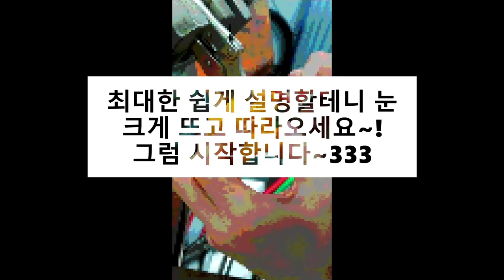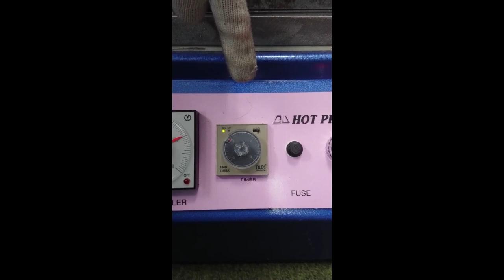쥬얼리 귀금속 고무가다 제작방법에 대해 알아보기(Jewelry rubber mold making video) [얼티미시아Ultimetia]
귀금속 세공 과정중 가장 초기에 하는 작업으로, 원본의 면을 보는 방법을 배울 수 있습니다.
요즘 RP장비에서 출력나온 왁스로 바로 주물작업을 하는경우가 많아져서, 고무가다 절개도 하는일이 없어졌습니다.
그래도 원본이 나오면 필수로 해야 하는 작업이니, 꼭 알아야 합니다.

You can learn how to look at the side of the original as the earliest work of the precious metal work process.
Nowadays, the wax that is output from the RP machine is used for casting directly, so that it is not necessary to cut the rubber.
If the original is still there, it is a task that must be done.

▶▶타임라인◀◀
▶▶Time Line◀◀

0:36 ~ 3:58 원본을 고무틀에 매몰 (Bring original to rubber mold)
4:00 ~ 5:40 열프레스에 고무틀 굽기 (Burning of rubber mold on thermal press)
5:42 ~ 11:43 고무틀 절개 (Rubber mold incision)
11:44 ~ 12:12 왁스 사출 (Wax injection)